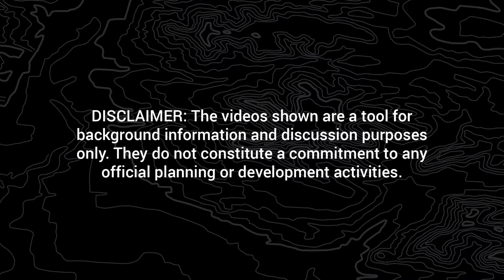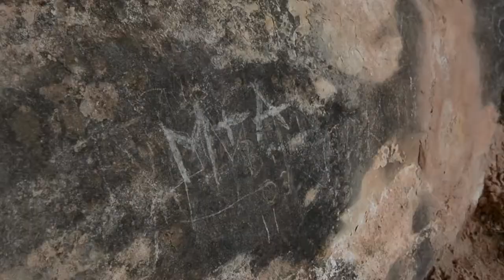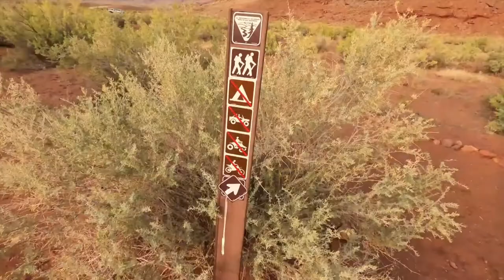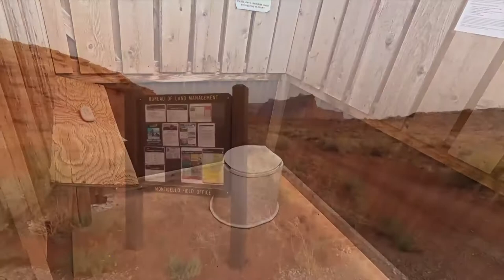Indian Creek Unit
This video was developed for the Bears Ears National Monument Advisory Committee meeting held on October 16, 2020 and focuses on the Indian Creek Unit of Bears Ears National Monument. This video is a tool to share background information and provided for discussion purposes only. It does not constitute a commitment to any official planning or development activities.